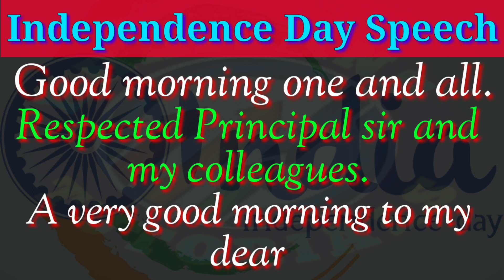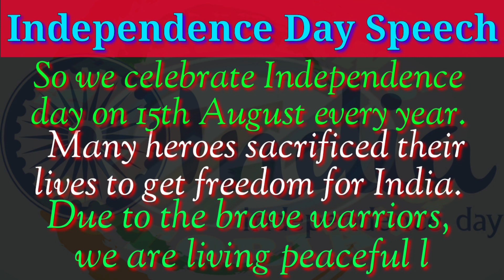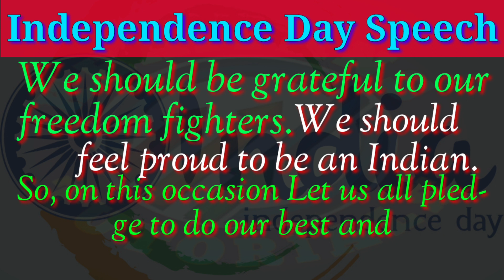Independence Day Speech For Teachers 2024 🇮🇳 15 August Speech In English 2024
Independence day
15 August
Independence day speech for teachers
15 August speech
15 August speech 2024
best speech in english on Independence day

Hello
       I heartily welcome all to my Channel "KHAITANS TUTORIALS".

This is an educational Channel and we upload all types of questions and answers in english for all...

          Please
Our Channel || KHAITANS TUTORIALS